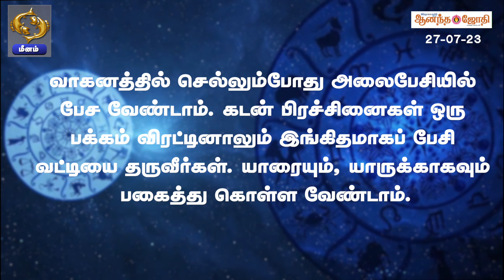இந்தநாள் உங்களுக்கு எப்படி? | Rasi Palan | Astrology | 27-07-23 | Anandajothi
இந்தநாள் உங்களுக்கு எப்படி? - 12 ராசிகளுக்கும் உரிய பலன்கள் | Anandajothi | 27-07-23 |

How are you today? - Benefits of all 12 zodiac signs